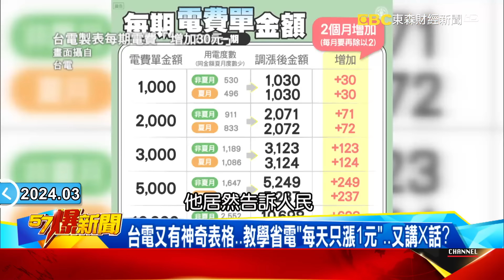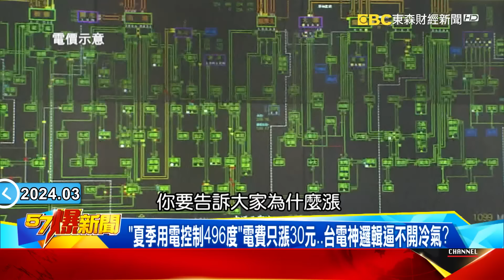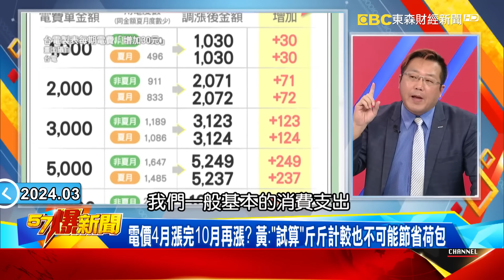「夏季用電控制496度」電費只漲30元…台電神邏輯逼不開冷氣？ feat.黃暐瀚【57爆新聞】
台電又有神奇表格…教學省電「每天只漲1元」…又講X話？
「夏季用電控制496度」電費只漲30元…台電神邏輯逼不開冷氣？
綠電吃飽台電跌倒？ 邊漲價邊補貼…資金未到下半年恐再漲？
「CPI恐破2%」課徵碳費再衝擊！ 食衣住行開銷大增房貸族焦慮破表！